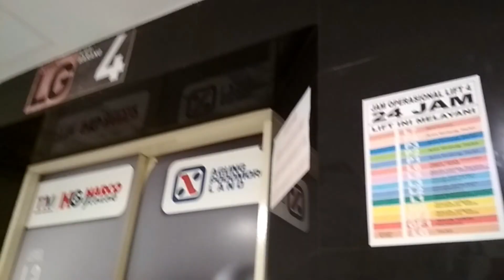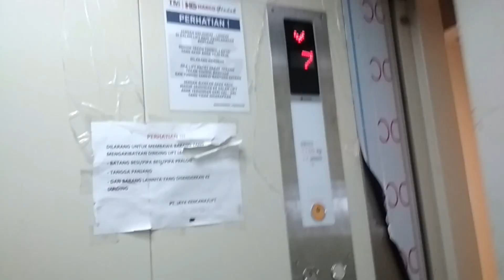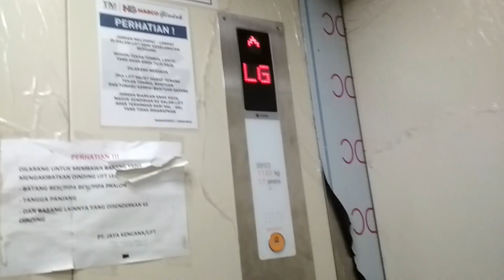New SIGMA Traction Service Elevator at Harco Glodok, Jakarta (Service Lift 4)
Just a basic SIGMA 3rd Genreation with SJEC chimes. Enjoy!

Building Name : Harco Glodok
Type : Traction
Serve floor : LG, G1, G2, UG, 1- 3, 5, 6, P1 - P4, 7, 8*
Chime : Yes
Number of chime : 2
Voiceover : No
Capacity : 1150 kg, 17 Persons
History : Original
(*) Locked Floor